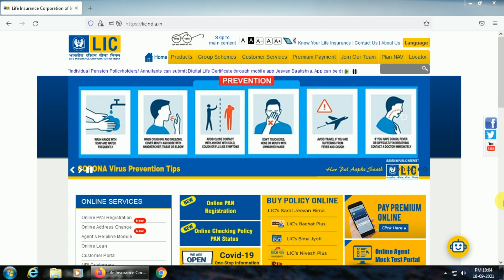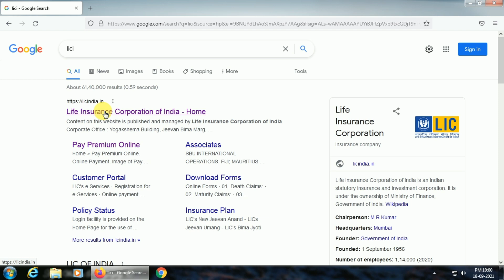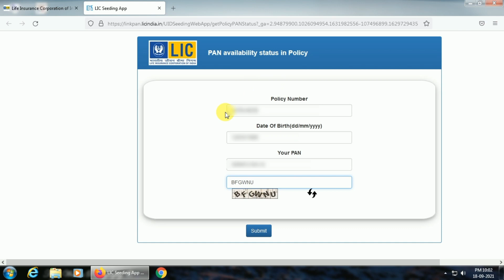How to Check LIC Policy and Pan Link Status Online | Online Checking Policy Pan Status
Hello Friends,

Is Video me mai apko dikhaunga aap kaise bahut e aasaan tarikha se LIC Policy ke sath Pan Card ka Link hai kiya nehi check kar sakhte hai.

In this Video I am trying to show you How to Check LIC Policy and Pan Link Status Online.